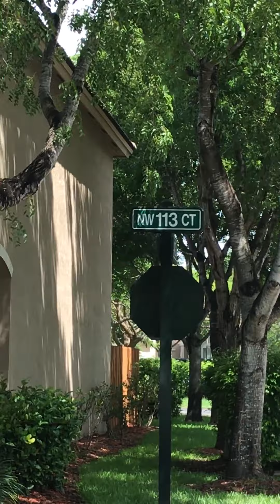Martinic Junio 2017